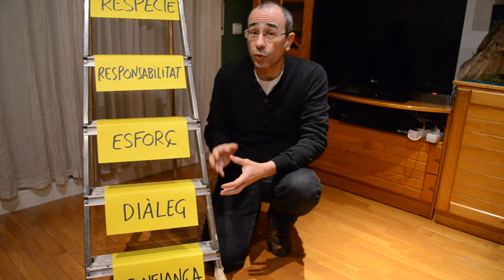TrobaBonaEscola, que formi en valors!